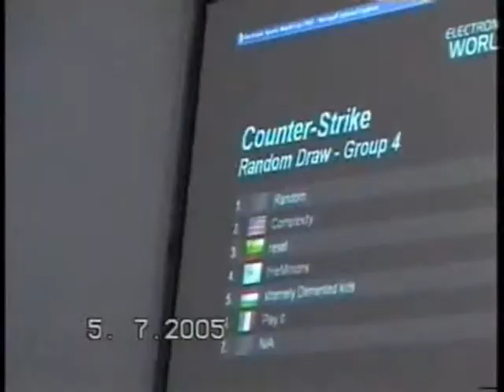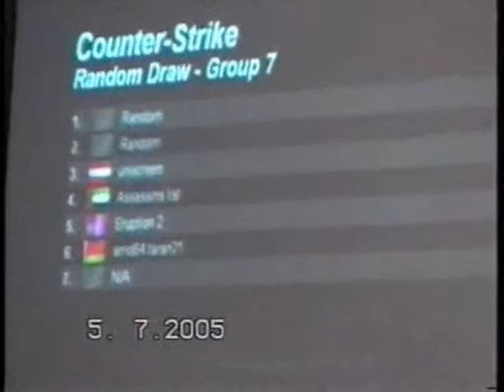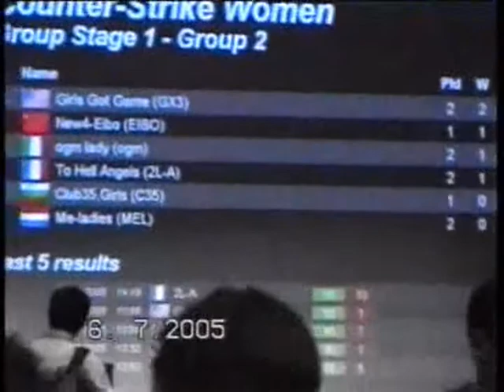Club Forum ESWC 2005 5 part1 - Serbia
Club Forum ESWC 2005 - Club Forum - Balkanska 21, Beograd